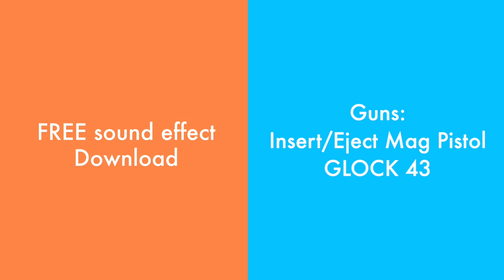Guns: Insert + Eject Pistol Magazine - Sound Effect - FREE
Sound Effect Category:
Guns

Sound Effect Description:
The 9mm pistol, GLOCK 43, has the magazine ejected repeatedly.